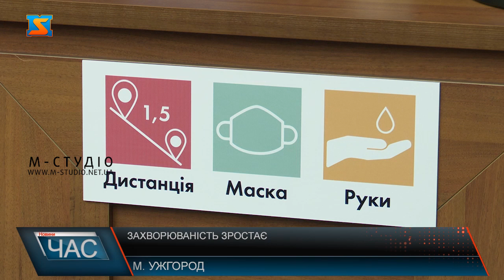Ковід-брифінг. Рівень захворюваність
Захворюваність в області  на коронавірусну інфекцію зростає  стрімкими темпами. За словами заступника голови Закарпатської ОДА Ігоря Шинкарюка, пов’язано це перш за все з недотриманням населенням  карантинних обмежень. Інша проблема:  пацієнти з підтвердженим діагнозом, нерідко приховують коло контактних осіб.